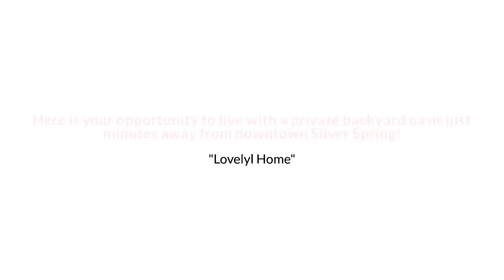9135 Sligo Creek Parkway, Silver Spring, MD 20901 The Reynolds Team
The Reynolds Team Presents, Exclusive Home for Sale! 9135 Sligo Creek Parkway, Silver Spring, MD 20901.

Here is your opportunity to live with a private backyard oasis just minutes away from downtown Silver Spring. This 3 Bedroom, 3.5 bath home in sought-after Seven Oaks provides a short commute to DC. The home features hardwood floors throughout. The main level has a formal dining room and large living room with a fireplace and a glass-enclosed sun room which leads to an enchanted backyard with stone scaping. The large finished basement is great for entertaining.